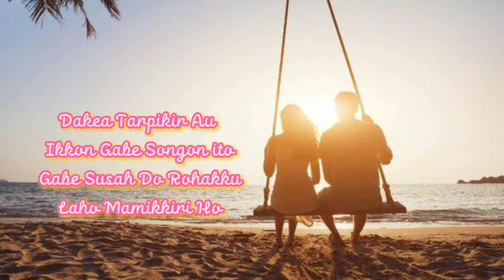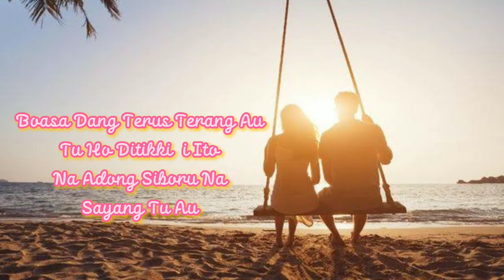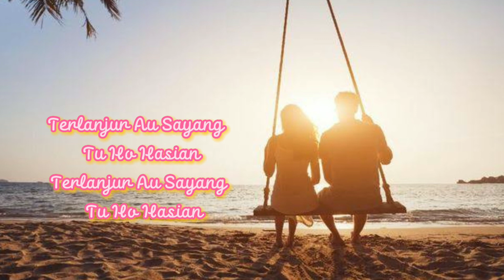Dang Tarpikir ( Diknal Sitorus)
penyanyi : Diknal Sitorus
judul : dang tarpikir
cipt : abidin simamora